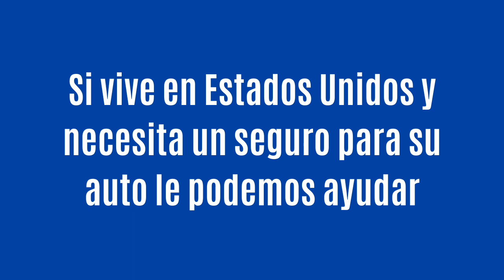¿Ford se Mantuvo en el Primer Lugar en Ventas? | AutomotrizTV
Ya tenemos el resultado de los primeros 9 meses de este 2022 y muchos preguntan si Ford ha perdido el primer lugar que mantiene desde hace muchos años